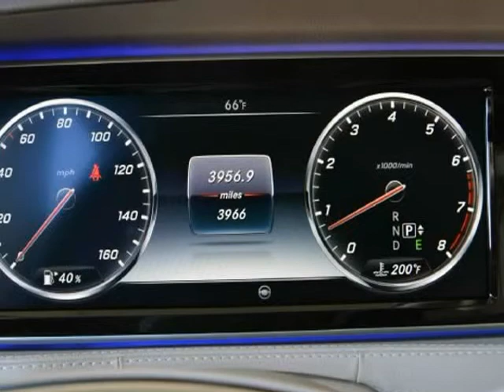2015 Mercedes Benz S550 With Premium 1 Package (Ft. Worth, Texas)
5925 Camp Bowie Blvd
Ft. Worth